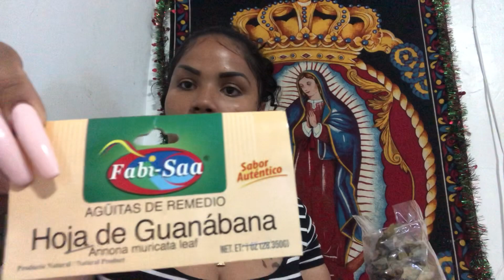Como se hace el té 🍵 de guanábana para prevenir el Cáncer y como se hace el de uña de gato explicó!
Como se hace el té 🍵 de guanábana para prevenir el Cáncer y como se hace el de uña de gato explicó!! Para prevenir Cáncer en los ovarios y del senos y más